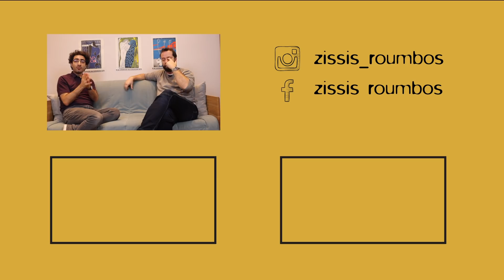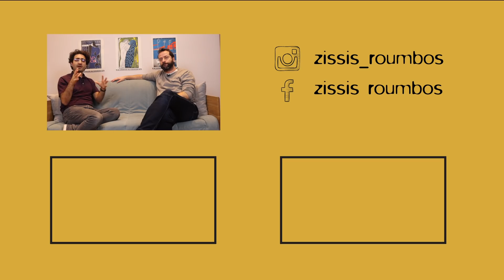BLACK LIST ft. Zissis Roumbos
Αγενείς οδηγοί, πεζοί, ποδηλάτες, πετσάκια, νύχια, μικρό δαχτυλάκι, ουρές και πολλά άλλα! Αυτή είναι η black list του Ζήση Ρούμπου!